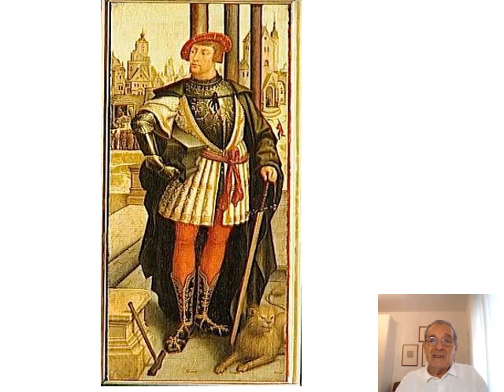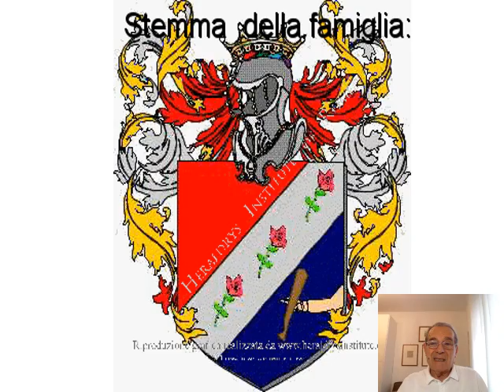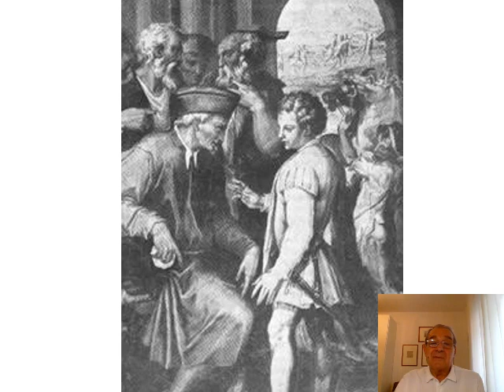Vicende di Bologna - Annibale Bentivoglio e gli anni 1413-1445 d.C.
Vicende di Bologna, una scorribanda nei secoli.
A cura di Maurizio Cavazza, in collaborazione con gli Amici del Museo Civico Archeologico di Bologna - Esagono.
La storia surreale ma storicamente documentata di Annibale Bentivoglio e gli anni 1413/1445 d.C. nel nostro Comune